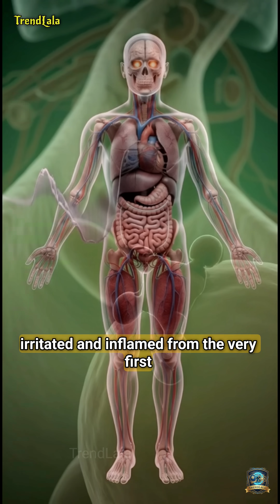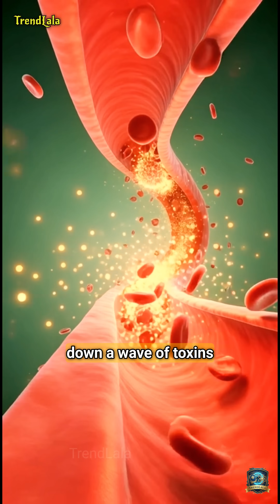😱Smoking🚬: How It Affects Your Body in 3D | Health Benefits & Side Effects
What really happens inside your body after just one puff of a cigarette?
This video takes you deep inside your lungs, blood, heart, and brain to show the instant damage that begins the moment smoke enters your system.

With a single inhale:
– Soft tissues in your mouth and throat turn red as if they’re burning.
– Smoke slides into your trachea and spreads harmful chemicals through your lungs.
– Tar sticks to your bronchi, and the tiny protective cilia stop working.
– Carbon monoxide blocks oxygen from entering your blood.
– Your heart struggles, arteries tighten, and your brain starts losing oxygen.
– A wave of toxins hits your cells, reducing energy and slowing your entire body.

In just 60 seconds, a single cigarette affects your:
✔ Lungs
✔ Heart
✔ Brain
✔ Blood
✔ Cells

This short exposes the hidden reality no one sees — the internal battle your body faces with every puff. If you care about your health or someone you love, this is a must-watch.